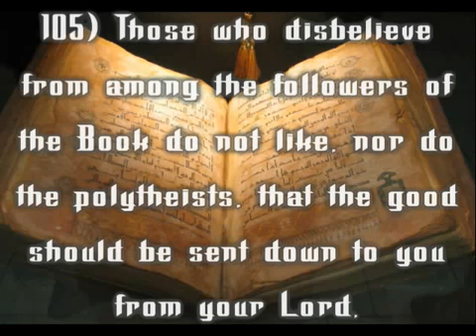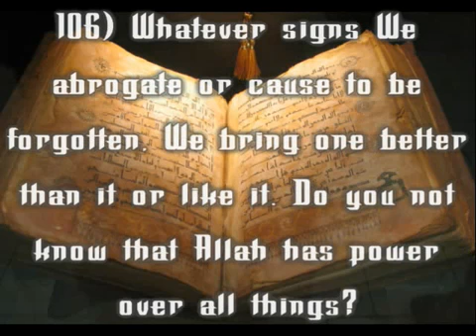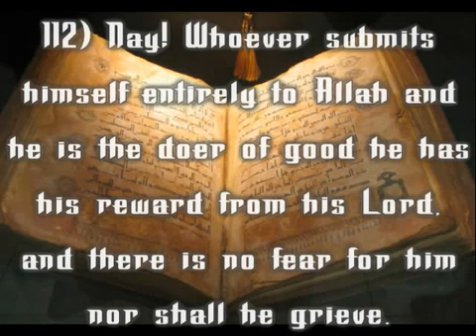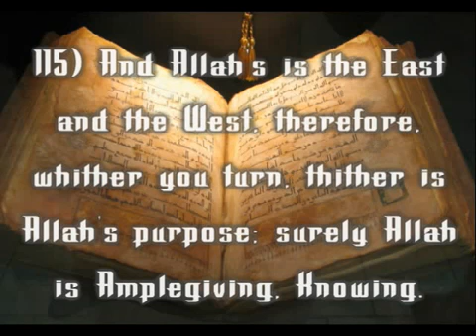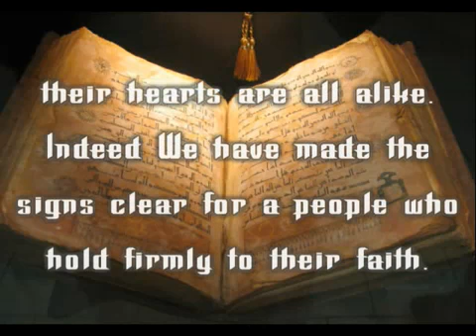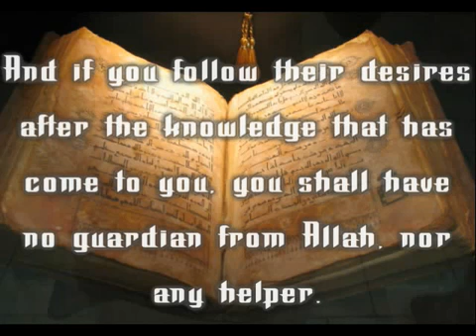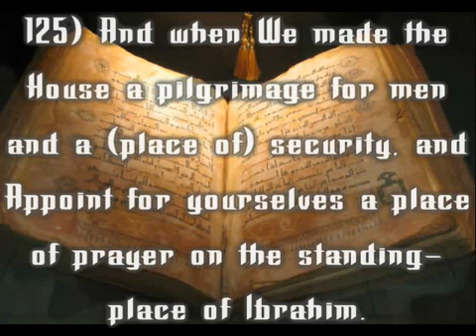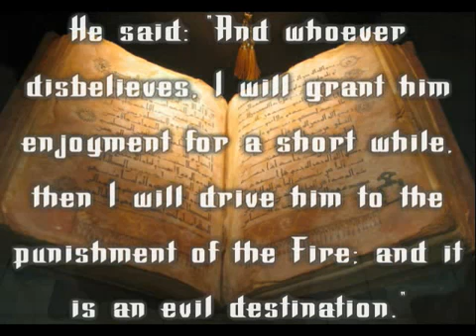Surah 2 Al Baqara The Cow Verses 104 128